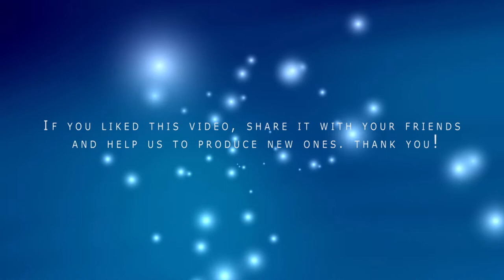Music Electronic - French Revolution Funkstep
The band offers a genre of electronic music, very rhythmic. The independent music shows every musical genre in an endless exploration. The independent music record is less influenced by the markets allowing the band to express themselves more freely. FrenchRevolutionFunkstep @BlulightGallery @BlulightMusic